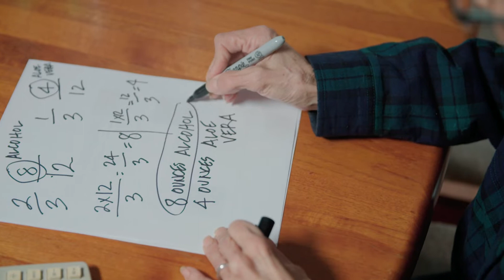How to make Hand Sanitizer, Quarantine Day 15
Lynja teaches us how to make Hand Sanitizer in just a few minutes, while Big K feeds Dobby!